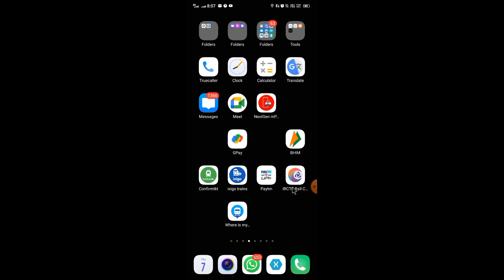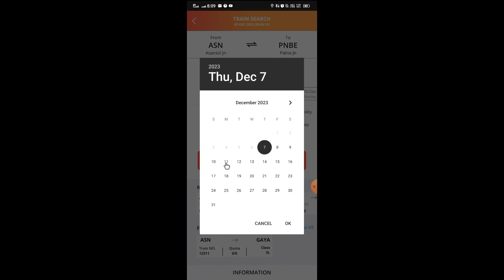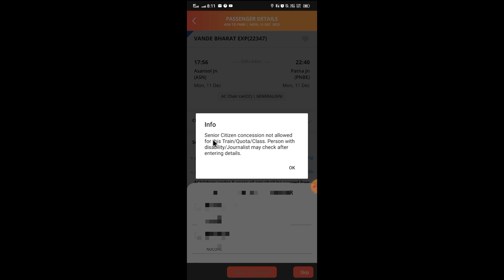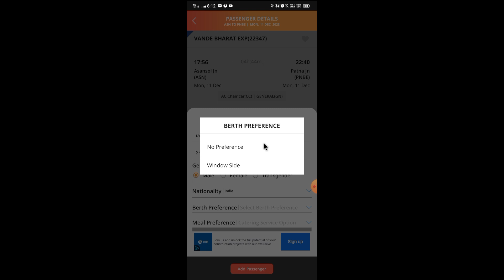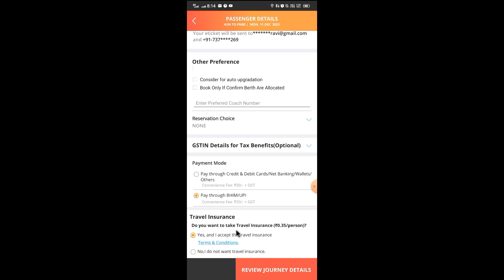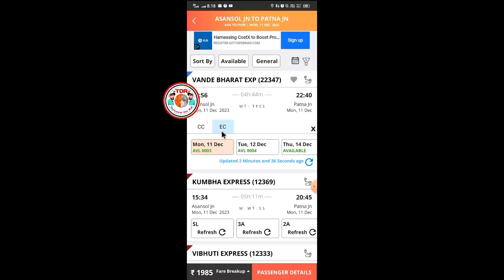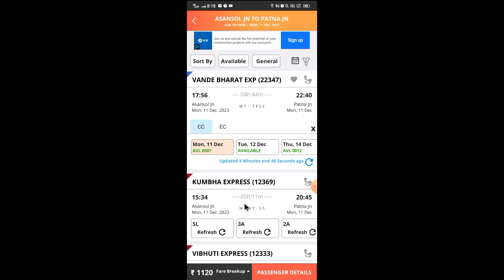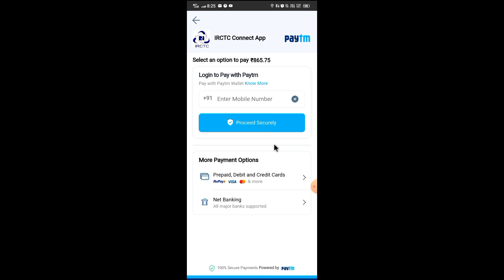Bande Bharat train ka ticket book kaise kare | Bande Bharat ticket booking of Bande Bharat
train ticket
booking